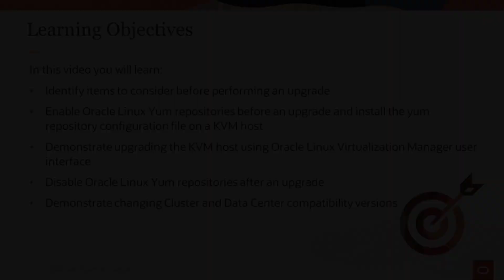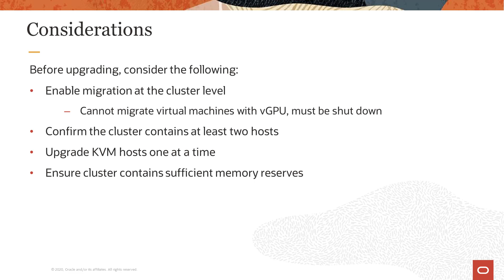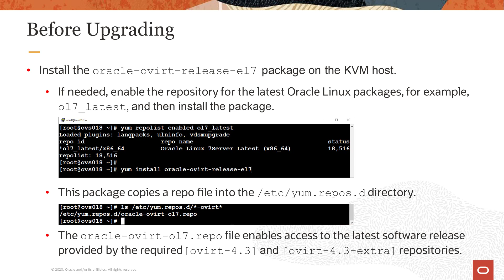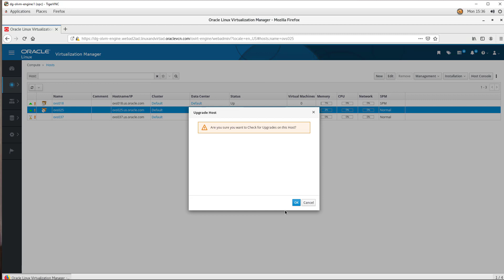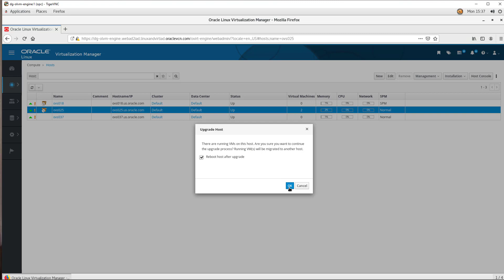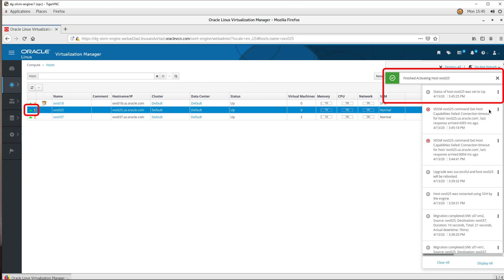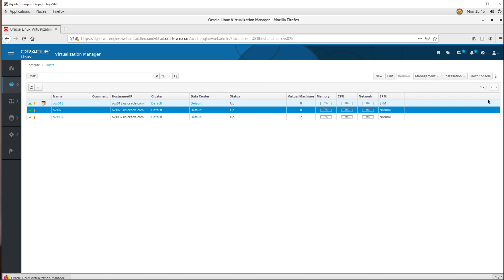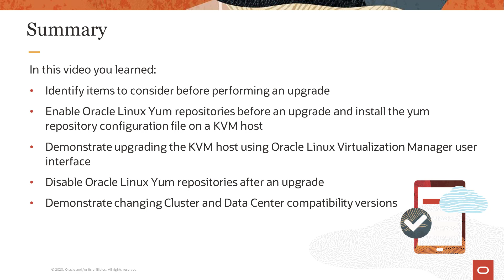Upgrading an Oracle Linux Virtualization Manager KVM Host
This video demonstrates upgrading of a KVM host with Oracle Linux Virtualization Manager.